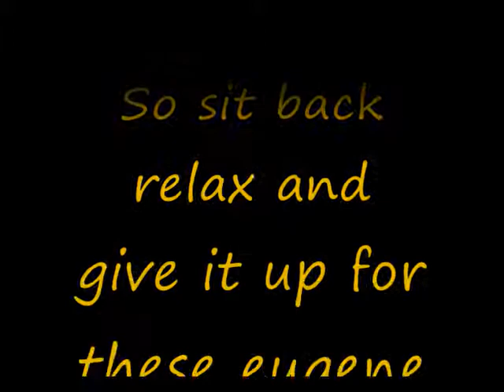THE ATHIARCHISTS STONER ROCK SONG!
HEAVY METAL WEED CRAZY